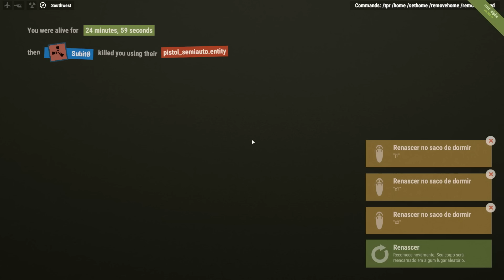RUST - A CASA DE ABELHA #456 TotalArmy